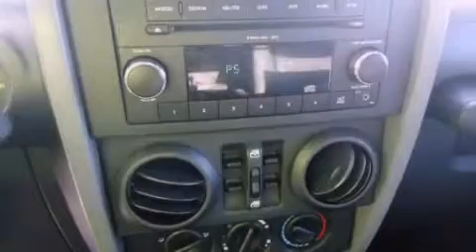2009 Jeep Wrangler Unlimited Stoughton WI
Year : 2009
 Make : Jeep
 Model : Wrangler Unlimited
 Engine : 6 cyl., 3.8, fuel injected
 Trans . : automatic
 Exterior : blue
 Miles : 45,617
 Interior : dark slate graymedium slate gray
 Stock : 3130239A